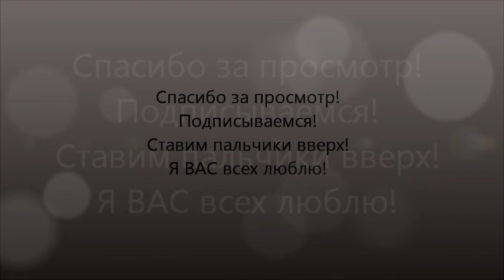VLOG: ОСЕНЬ на даче, планы на будущий год...